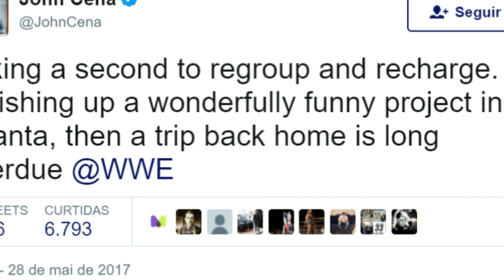JOHN CENA PERTO DE RETORNAR - FASTNEWS